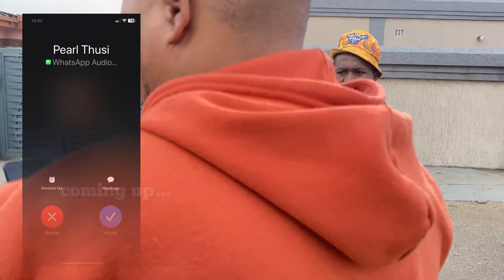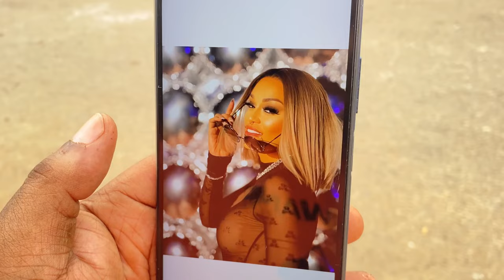Pearl Thusi - how we met (skit)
A comedy skit